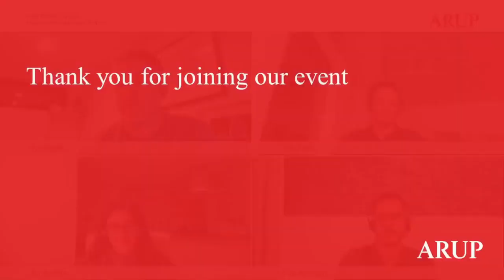Shape a sustainable future with us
Watch this clip to meet some of our leading minds and learn more about why they think Arup is a great place to work.

You’ll also find out about the breadth of our projects and opportunities in our UK Climate Services team!